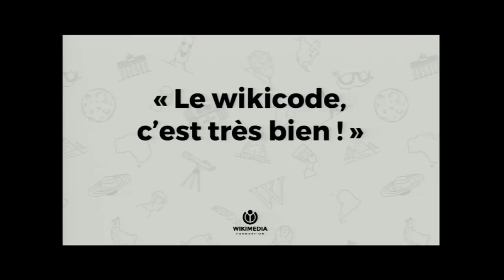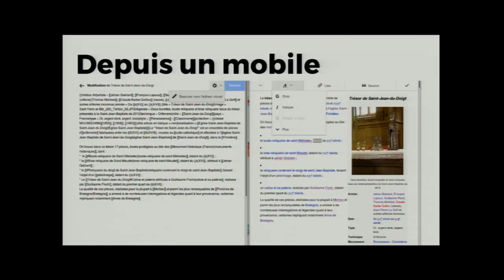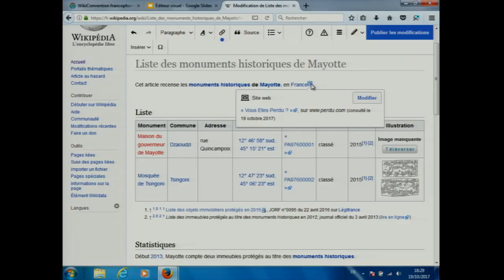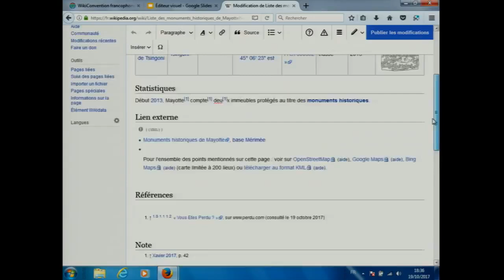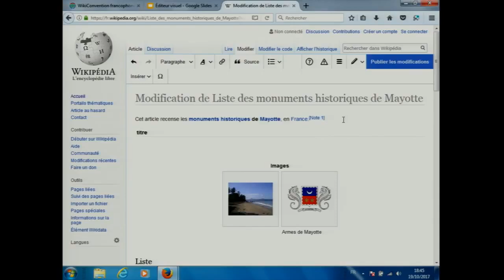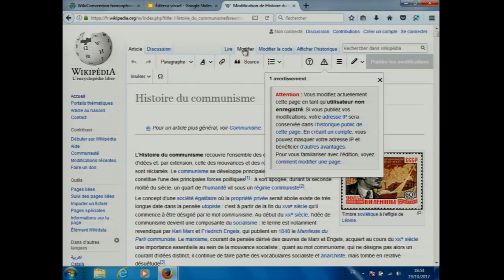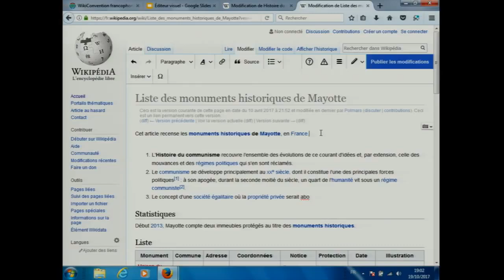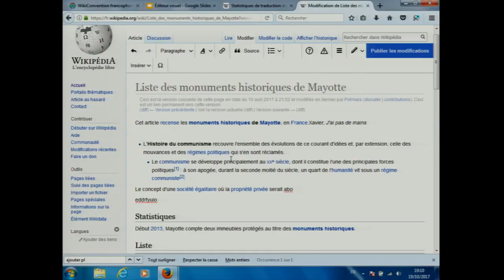WikiConvFR 2017 — Utilisation avancée de l'éditeur visuel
Atelier présenté par Trizek

Cet atelier est à destination des utilisateurs qui n'utilisent pas (ou peu) l'éditeur visuel, afin d'en découvrir toutes les facettes. C'est aussi l'occasion de redécouvrir comment expliquer à des débutants comment contribuer.